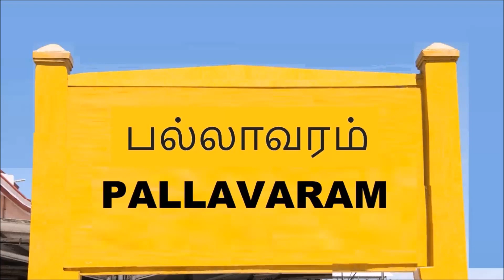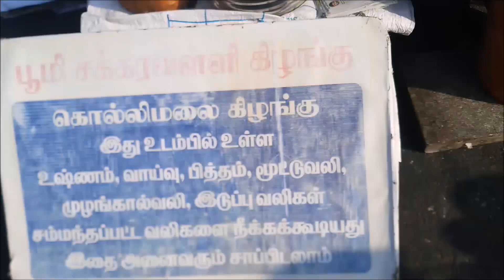Pallavaram Friday Market Flower Plants Part 2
Pallavaram Friday Market. Cheap Price Market